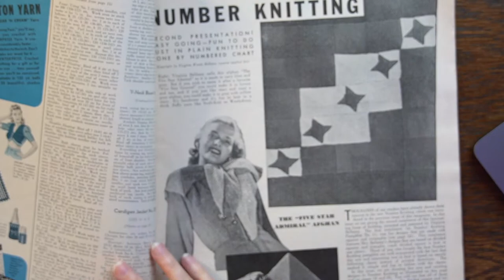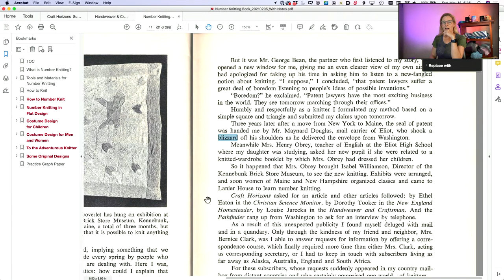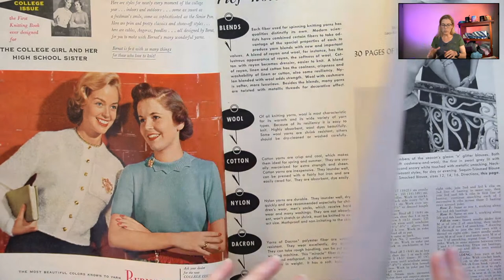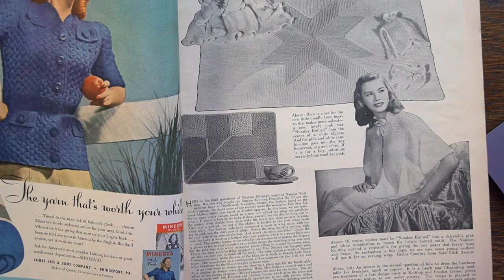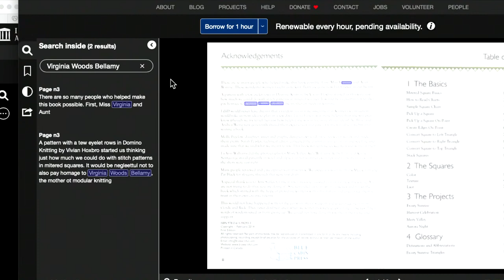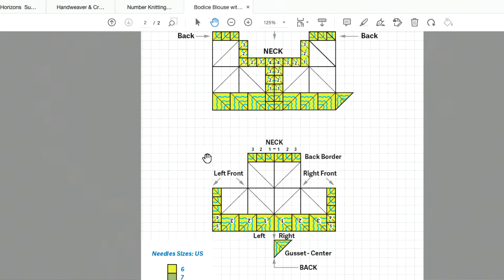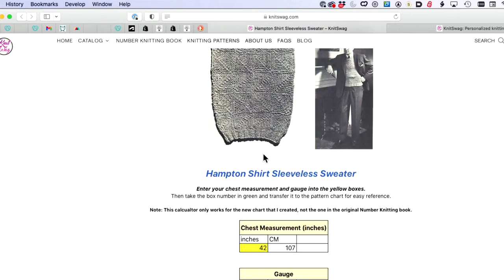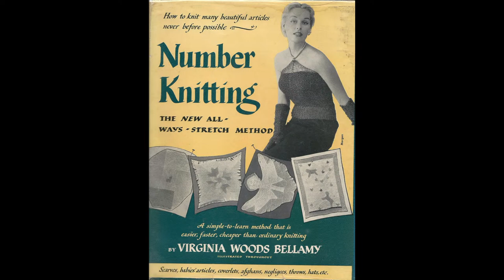Number Knitting Episode 17: How Did Virginia get her mail? I found a third Number Knitting Pamphlet!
0:00:00       Introduction
00:01:46     McCall's Needlework influence and tracing the correspondence path
00:07:51     Zip Codes & Virginia's Mail Delivery Svc.
00:18:00     Log Cabin designs
00:21:10     Eliot Historical Society/Douglas Family History
00:24:00     Showing off my latest McCall's Needlework Magazine (Mint condition!)
00:24:53     McCall's Needlework Spring/Summer 1952
00:29:32     Virginia's Recommendations for a Traveling Wardrobe
00:34:00     Pamphlet 3 Number Knitting article and "Carlin Comfort"
00:48:43     Hampton Shirt adapted for Women
00:51:00     Modern Modular knitting book: "A Knitter's Book of Mitered Squares"
00:58:45     Knitalong: Hampton Shirt
00:59:27     Knitalong: Bodice Blouse
1:11:11       Baby Hampton Sweater
1:17:29       Adult Hampton Sweater
1:26:28       To New Viewers
1:27:45       Closing Remarks

Join us as we discuss "Number Knitting", the original modular knitting book! I have digitized the entire book and made it available as a PDF ebook.

🚩ARCHIVAL RESEARCH

-Researching Virginia's Correspondence course.

Where was it advertised?
-How did she get students?

Magazines like: Handweaver and Craftsman, Craft Horizons, Yankee

She was discussing with a publisher in Boston.
Plays, Inc was a publisher in Boston who advertised Knitting books in most McCall's Needlework Magazines of this time.

-Scandinavian Snow Sets Caps Mittens Gloves After-ski Boots and Slipper Socks

-Wild West Sweaters for Young Cowboys and Cowgirls - Knitting Pattern Book

-Playtime Sweaters for Children

-Snowtime Sweaters: Instructions for Knitting Ski and Sport Sweaters, Complete with Graphs and Illustrations, Volume 20

🚩 WHEN DID ZIP CODES COME INTO EXISTENCE?

-Bumpy start for rural mail delivery in early days

🚩 ACQUISITIONS
Several McCall's Needlework magazines.
I found a third pamphlet!

CARLIN COMFORTS:
From Saks Fifth Ave, it was their private label manufacturer

🚩 BOOK THAT MENTIONS NUMBER KNITTING:

A knitter's gallery of mitered squares : 45 unique designs in color, texture and lace:

This book on Amazon

Do the gusset last so you can decide how deep you want your armhole depth.

I now know why only some of the border units are numbered